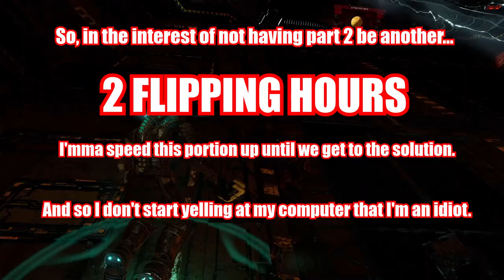Dead Space Episode 7, Part 2, the RESURGEANCE: Edd Space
If only there were a part 3, then we'd have the trifecta of Ed Boys...

Oh well, I didn't want to edit together a third part...first one was bad enough!

Feel the Mystical [Kakurine]
Fuujin Ryouiki Eretzvaju (Evil Zone) Original Soundtrack
CHAMY.Ishi, Michihiro Nomura, Satoshi Miyashita, Tomoyuki Hamada, Yasutaka Hatade